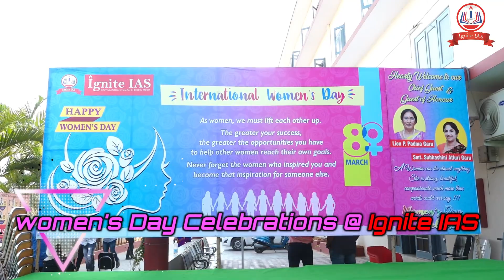International Women's Day Celebrations @ Ignite IAS Campus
-Ignite IAS Stood as a  platform for International Women's Day 2021 celebrations.
At the college, The day was celebrated with High - Strung student performances, in the presence of Principled personalities and Chief guests with Power and Positivity at Ignite IAS.

-Women's day isn't about making Women Strong. It's about Changing the way the World perceives that Strength. "HAPPY INTERNATIONAL WOMEN'S DAY"